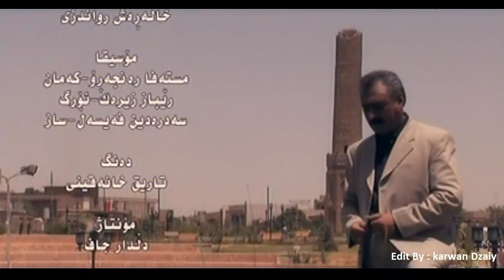Jalal Said u Shamal Said - Hawlerakam_Clip | جه‌لال سه‌عید و شه‌مال سه‌عید- هه‌ولێره‌كه‌م